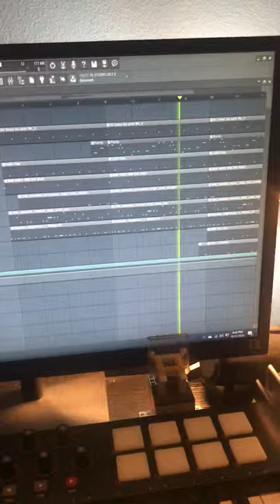CRAZY ASS R&B BEAT SNIP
5 FREE BEATS HIT THE LINK!
*MUST USE MY PRODUCER TAG IN TITLE*
+* ok ! 🖤 ^ 🦋*  !+  (Prod. by C-Live) @clive2live

TAGS (Ignore em)
smokepurpp type beat instrumental
smokepurpp instrumental
free smokepurpp type beat 2018
playboi carti type beat instrumental
playboi carti
Free tay k type beat
tay k type beat Free
tay k type beat 2018
tay k type beat instrumental
tay k instrumental
free tay k type beat 2018
tay k
pierre bourne
pierre bourne type beat free
pierre bourne instrumental
ricegum
logal paul
juice wrld
cole bennett
comethazine type beat
comethazine
yung bans type beat
yung bans
d savage
d savage type beat
gunna
lil pump

Zaytoven type beat Metro Boomin Type Beat Cassius Jay Type Beat Lil Uzi Vert Type Beat 2018 Tory Lanez Type Beat young Thug Type Beat Drake Type Beat Travis Scott Type Beat 2018 Kodak Black type Beat Lil Yachty Type Beat Post Malone type beat 2018 Gucci Mane Type Beat 2018 Future Type Beat Migos Type Beat 2018  2 Chainz Type Beat Madeintyo Type Beat Playboi Carti type Beat  Famous Dex Type Beat 2018 Chief Keef Type Beat Rich The Kid Type Beat Ugly God Type Beat Playboi Carti Type Beat 2018
Metro Boomin Type Beat 2018 TM88 Type Beat 2018

smokepurpp lil pump f1lthy ronny j ski mask the slump god 808 mafia oogie mane playboi carti mexiko dro icytwat cyrax silkmoney divine council zaytoven type beat 2017 free xxxtentacion pierre bourne duwap kaine stoopidxool poloboy shawty 4jay djyoungkash asatt corey lingo famous dex rich the kid fut